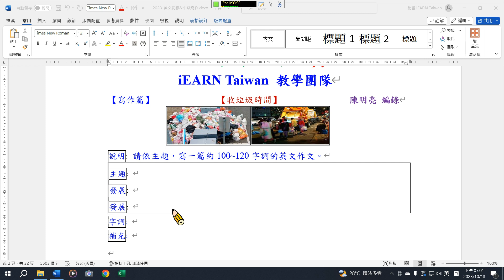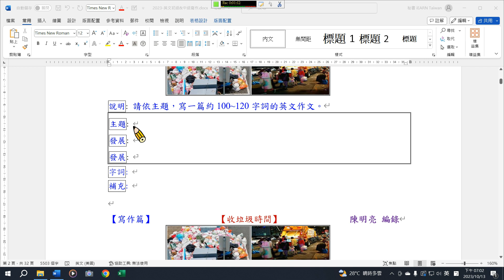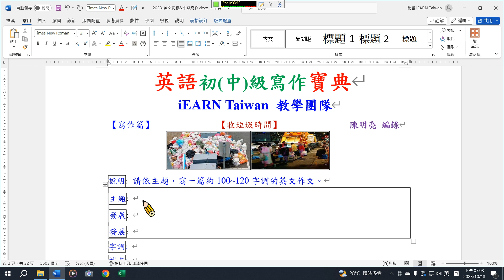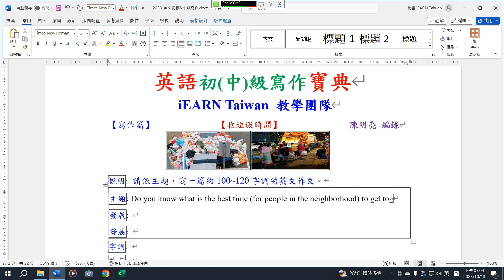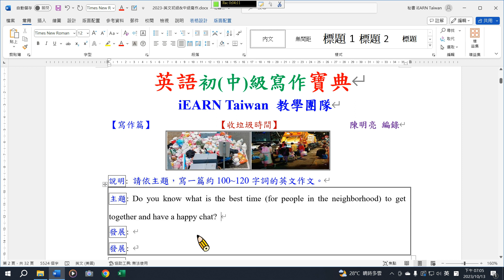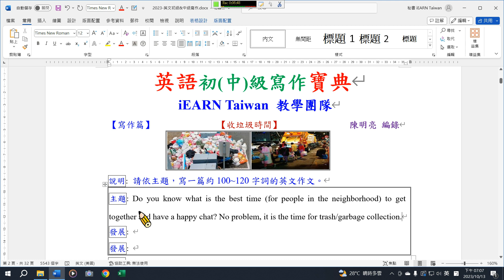初中級寫作13 收垃圾時間A